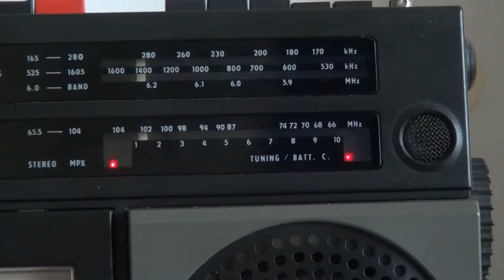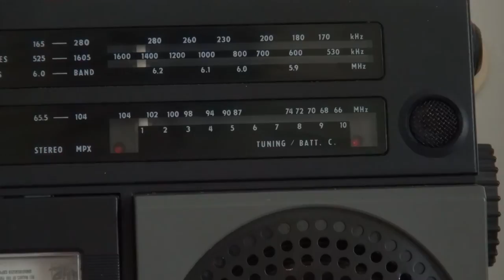Tesla K203 Diamant - videotest radiomagnetofonu